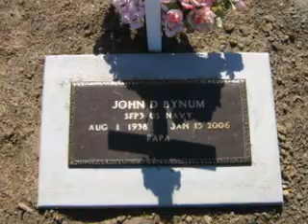The Last Goodbye: RIP Daddy!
My Dad's Battle With Cancer, Saying Goodbye to His Daughters One Last Time.